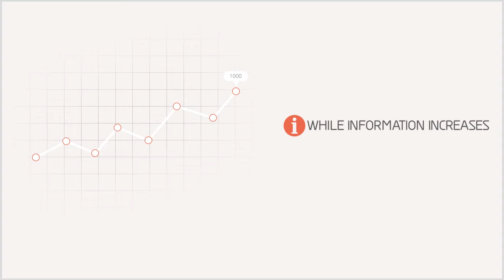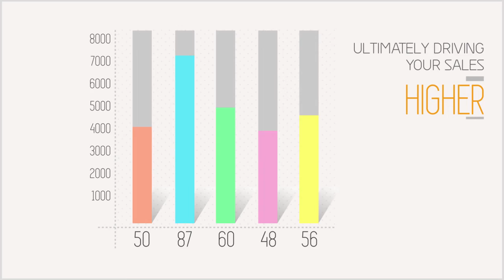[HD] Infographics for everyone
Animated infographic solution